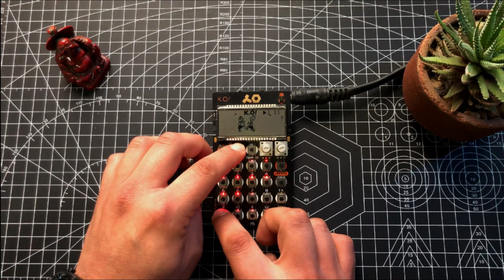Lofi House | PO 33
A new video featuring a Lo-fi House jam created with the Pocket Operator PO-33 by a teenage engineer.